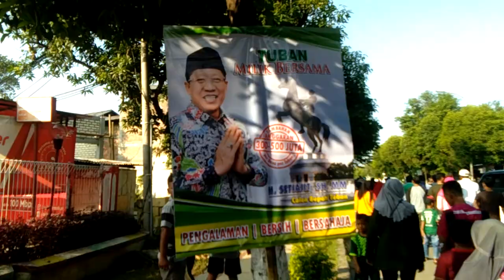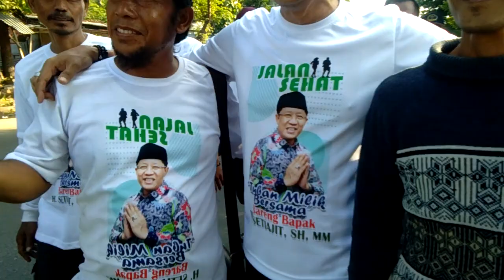MlAKU BARENG BERSAMA BPK SETI AJID.